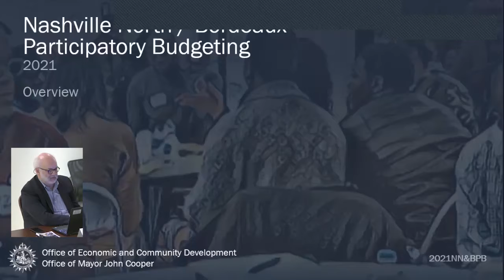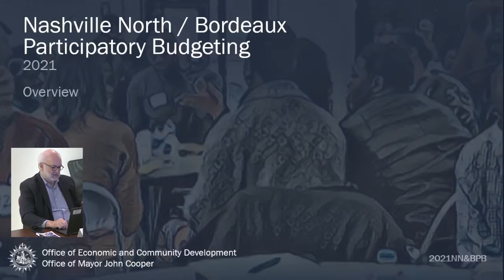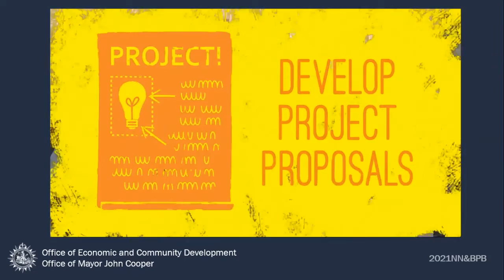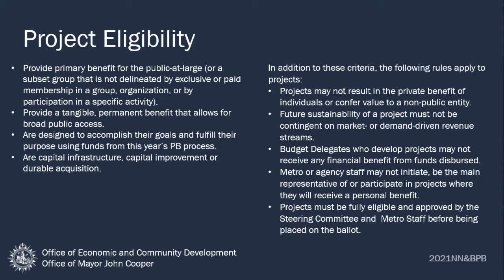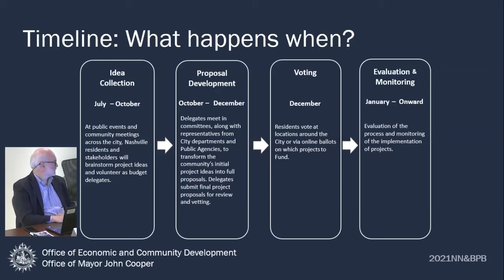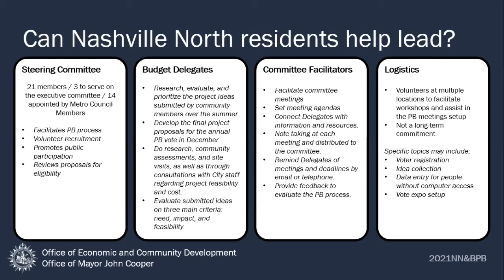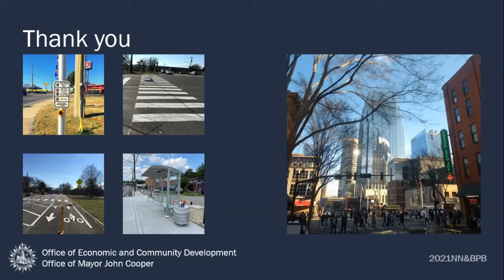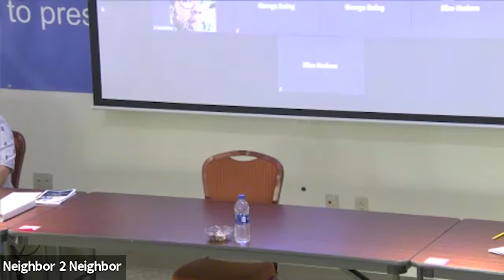Participatory Budgeting Meeting with North Nashville Neighborhood Leaders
On June 29, Neighbor 2 Neighbor hosted a meeting with North Nashville neighborhood leaders to discuss Mayor Cooper's North Nashville Participatory Budgeting Project. Fabian Bedne presented on behalf of the Mayor's Office.

The purpose of this meeting is to discuss the Participatory Budgeting process that will be used to allocate $2M in capital spending to Metro Council Districts 1, 2, 3 19, and 21.

Participatory Budgeting is a democratic process that empowers people to decide together how to spend public money. You and your neighbors will be invited to participate in this process.